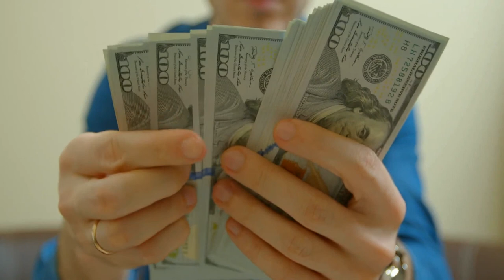Sinta Positivo: Como ter uma visualização que faz a Lei da Atração funcionar